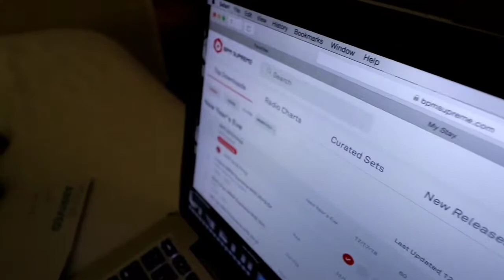Behind The Scenes - New Year's Eve at Hard Times Fredericksburg, VA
Video: Static Discharge Photography